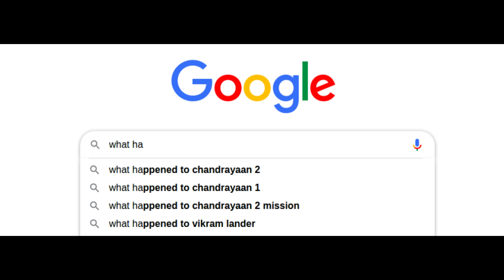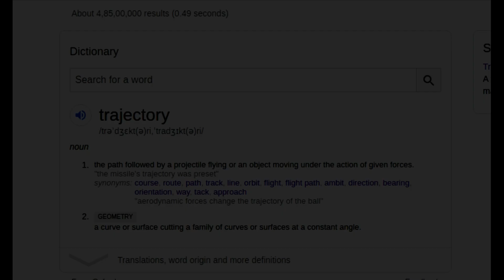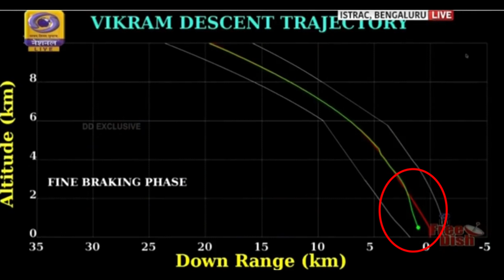चांद्रयान २ ला नेमकं झालं काय? | What happened to chandrayaan 2 | Shubham Speaks ।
नमस्कार मित्रांनो,
चांद्रयान २ ला काय झालं? नेमकी या प्रकरणी काय अपडेट आहे याविषयी सोप्या शद्बात माहिती देण्याचा ह्या व्हीडीओ मध्ये प्रयत्न केला आहे. भारताच्या महत्त्वाकांक्षी चांद्रयान मोहिमेतील महत्त्वाचा टप्पा होता तो म्हणजे त्याच्या मून लँडर 'विक्रम'चं चंद्रावर उतरणं. साऱ्या देशाचं लक्ष या ऐतिहासिक घटनेकडे असतानाच मून लॅंडर विक्रमचा संपर्क तुटला असल्याची घोषणा इस्रोने पहाटे केली.

chandrayaan 2 marathi
chandrayaan 2 news marathi
Chandrayaan-2: ‘विक्रम’चा संपर्क कसा तुटला?
चांद्रयान २ ला काय झालं?
काय झालं चांद्रयान २ चं ?
चांद्रयान २ मराठी
मराठी माहिती चांद्रयान २
what happened to chandrayaan 2
What happened inside ISRO and to Vikram?
Chandrayaan-2 Landing: ISRO chief- Modi emotional
isro live
isro live marathi
isro chandrayaan 2 mission
isro chandrayaan 2 mission marathi information
marathi information about chandrayaan 2
marathi information about isro chandrayaan 2 mission
shubham speaks
shubham speeks
शुभम स्पीक्स
modi on chandrayaan 2
modi on chandrayaan 2 marathi
modi speech isro
modi speech isro marathi
Chandrayaan 2 Isro loses contact with Vikram lander
India's moon mission explained
India's moon mission explained in marathi
मोदींकडून इस्रो प्रमुखांचं सांत्वन